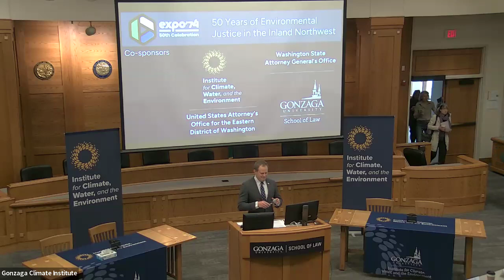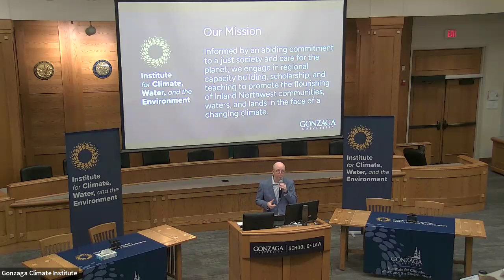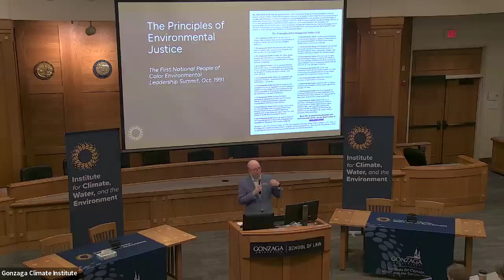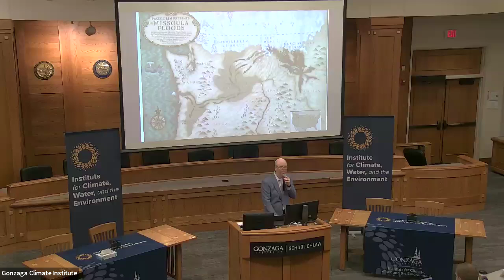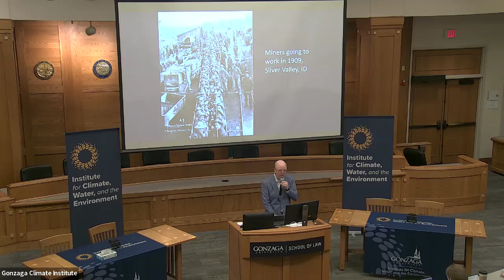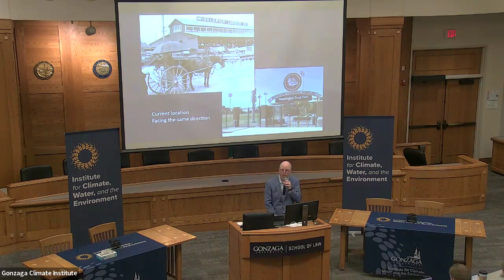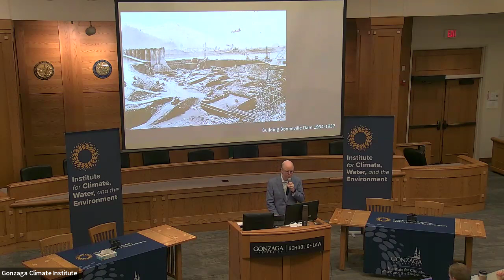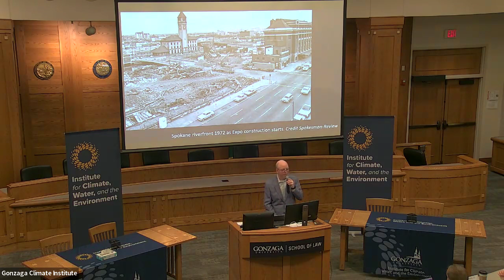(Part 1 of 4) Expo '74: 50 years of Environmental Justice in the Inland Northwest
The Gonzaga Institute for Climate, Water, and the Environment is honored to co-sponsor "Expo '74: 50 years of Environmental Justice in the Inland Northwest."

Fifty years ago, the Spokane community hosted the first environmentally-themed world’s fair. The Gonzaga Climate Institute, in collaboration with the US Attorney's Office for the Eastern District of Washington, the Washington State Attorney General, and the Gonzaga Law School Center for Law, Ethics, and Commerce, hosted a one day event at Gonzaga looking retrospectively at the environmental justice work done over this half century and what work remains to be done in the coming decades.

Gonzaga Institute for Climate, Water, and the Environment
United States Attorney's Office for the Eastern District of Washington
Washington State Attorney General's Office
Gonzaga Law School's Center for Law, Ethics, and Commerce

Program:
9:00-9:30: Welcome remarks
--Jacob Rooksby, JD, PhD
--Brian G. Henning, PhD

9:30-10:00: Vanessa Waldref – United States Attorney for the Eastern District of Washington

10:15-12:00: Spokane River Panel – Moderated by Vanessa Waldref
--Brooke Beeler, Eastern Region Director, Washington Department of Ecology
--Marlene Feist, Public Works Director, City of Spokane
--Margo Hill, MURP, J.D., Eastern Washington University
--Jerry White, Waterkeeper and Executive Director Emeritus, Spokane Riverkeeper

1:00-2:00: Cliff Villa, Deputy Assistant Administrator, US Environmental Protection Agency

2:20-4:00: Enforcement Panel
--Twa-le Abrahamson, Executive Director, Indigenous Rights and Reparation Foundation
--Bill Sherman, Assistant Attorney General, Washington State Attorney General's Office
--Colleen Melody, Civil Rights Division Chief, Washington State Attorney General's Office
--Katy Scott, Water Protector, Spokane Riverkeeper

4:00-5:00: Future of Environmental Justice in the Inland Northwest – Moderated by Dr. Brian G. Henning
--Vanessa Waldref, United States Attorney for the Eastern District of Washington
--Cliff Villa, Deputy Assistant Administrator, US Environmental Protection Agency
--Greg Gordon, Ph.D., Professor and Department Chair of Environmental Studies, Gonzaga University